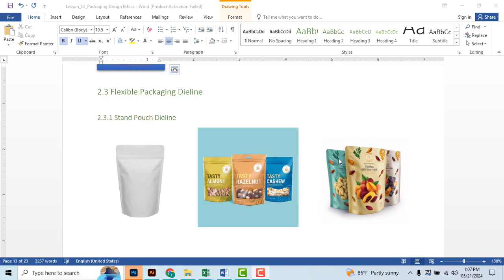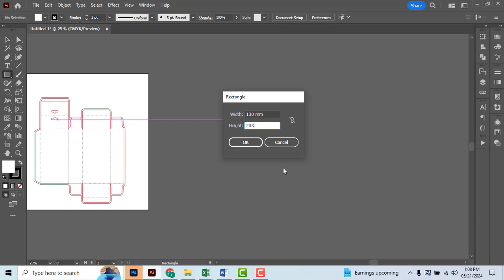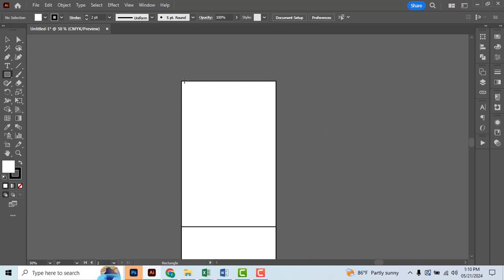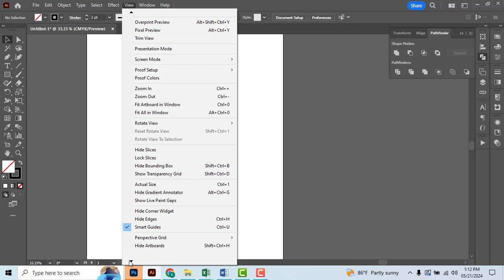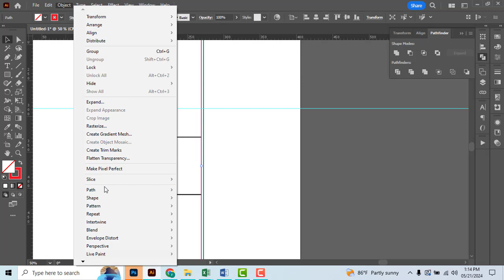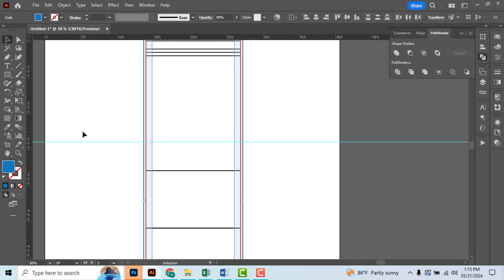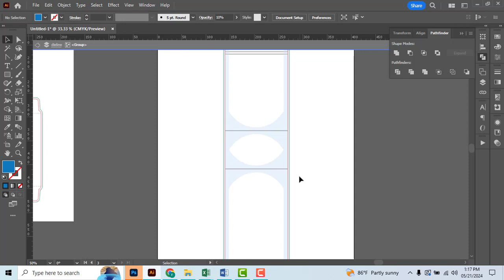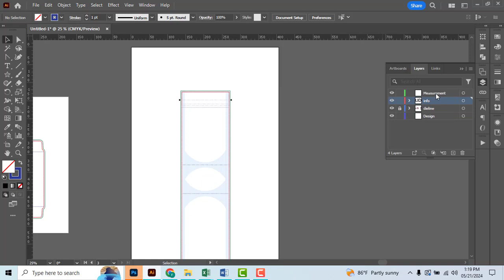Stand Pouch Template in Illustrator